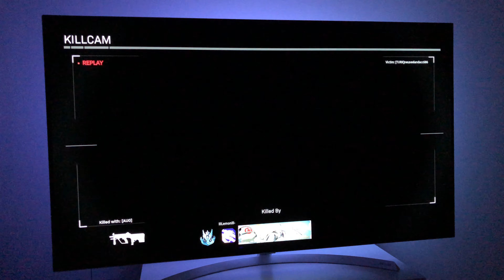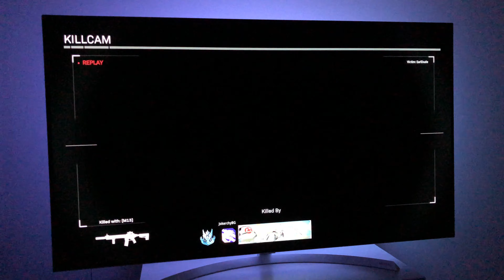Call of Duty: Modern Warfare on LG OLED B7 || PS4 PRO [4K60FPS]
Testing Call of Duty Modern Warfare 2vs2 Beta on my LG OLED B7 in true 4K // PS4 PRO Gameplay